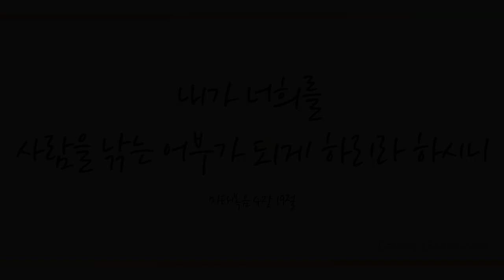주 예수 내 맘에 들어와 계신 후 (What a Wonderful Change in My Life, 289장) - 서활란 (Seo Hwal Lan)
작사 : R.H.McDanie
작곡 : 이 윤영
소프라노 : 서 활란

(본 영상은 클래식 뮤직 비디오 전문 싸이트 대표 감독인 신요한님의 기증으로 게시합니다)

대한민국 최고의 소프라노 서활란이 하나님께 드리는 찬양  '주예수 내 맘에 들어와 계신 후' 를 노래합니다.

아름다운 목소리로 주께 드리는 찬양을 들으며 성령 충만하시길 바라겠습니다.

그리스도의 사랑과 함께 소프라노 서활란의 목소리가 세계인의 마음에 영원히 심어질 수 있도록 함께 기도해주시길 바라겠습니다.

Lyrics by R.H.McDanie
Song by Lee Yoon Young
Soprano Seo Hwal Ran

(This video clip has been donated by Shin Yohan, Chief Director of
Korea's top soprano, Seo Hwal Ran gives her praise to God through this beautiful song, "What a Wonderful Change in My Life." Enjoy the wonderful music and be blessed with the Holy Spirit. Please pray for her that her music and voice will help us to be anchored to Jesus Christ.